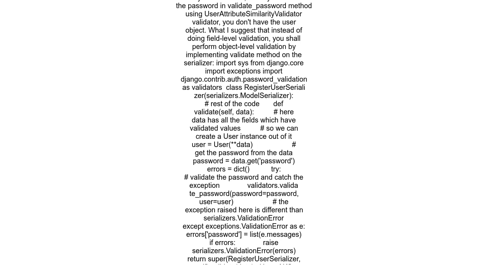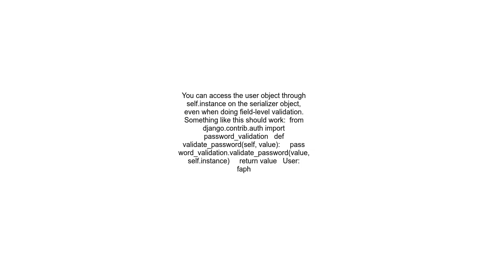integrate django password validators with django rest framework validate password